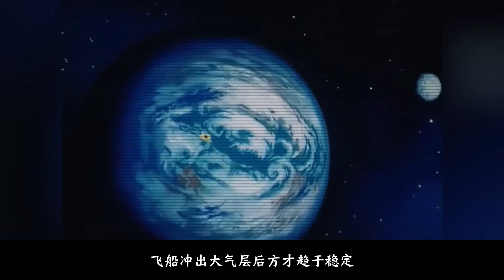肉装亚索实力到底有多强，略微出手，就是巅峰